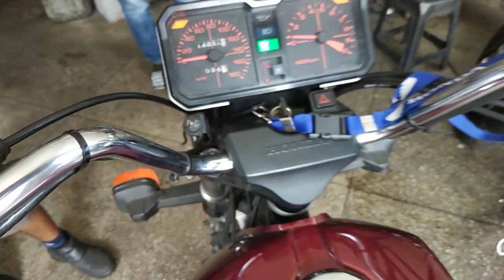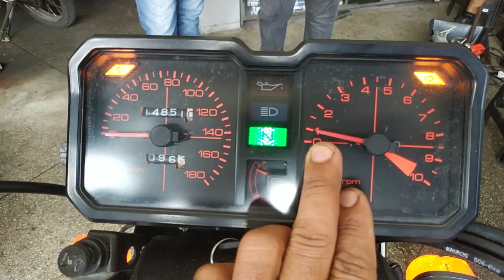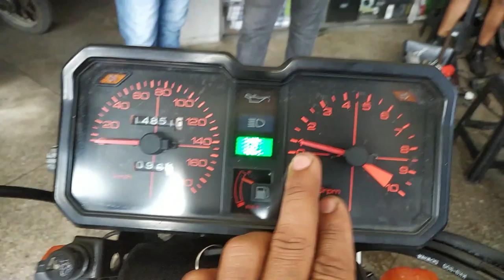Honda CB450 Custom 1985 recebendo tratamento digno [MOTO VENDIDA]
Instagram.com/mhmotossalvador